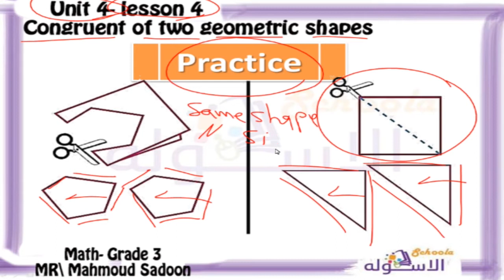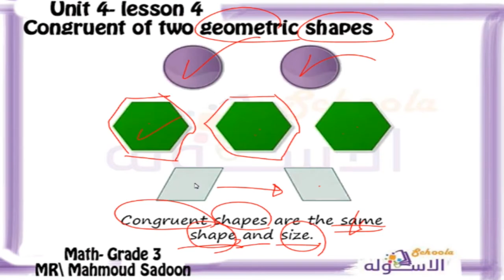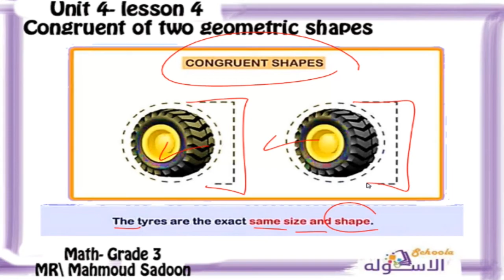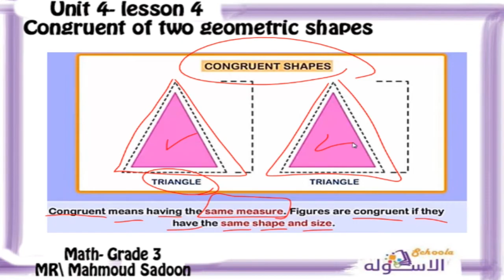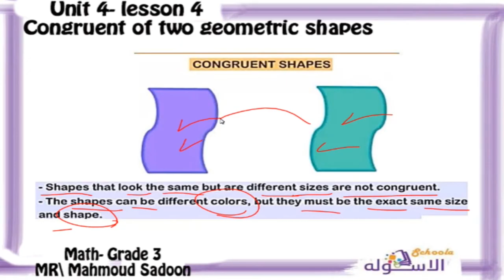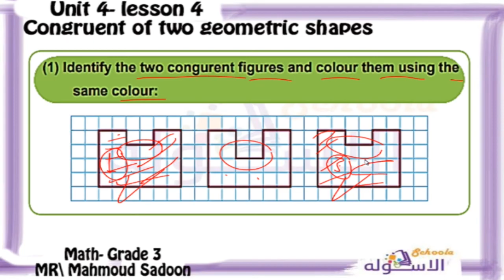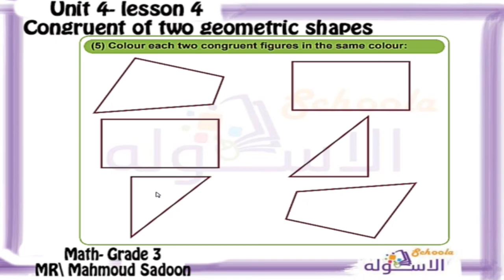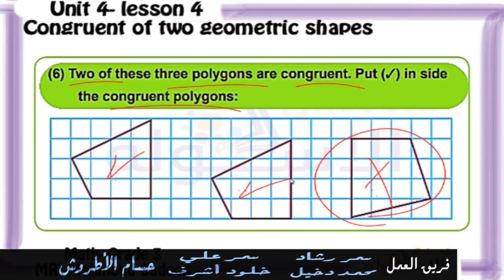ماث ثالثة ابتدائي 2019 | Congruent of two geometric shapes | تيرم1 - وح4 - در4 | الاسكوله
أ.محمود سعدون _ماث _الصف الثالث الابتدائي_الترم الأول__المنهج المصري _الوحدة الرابعة الدرس الرابع - Congruent of two geometric shapes.